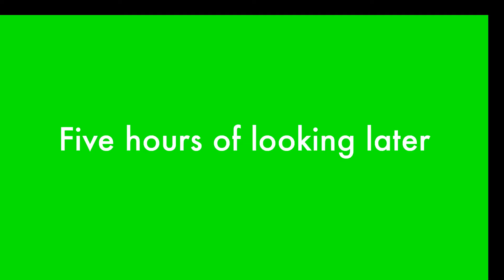Lego Hide and Seek